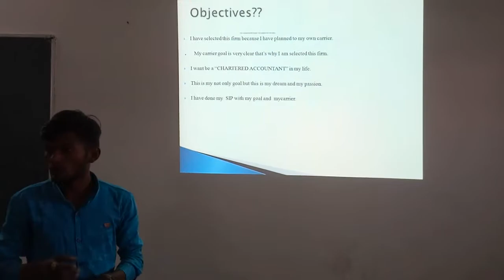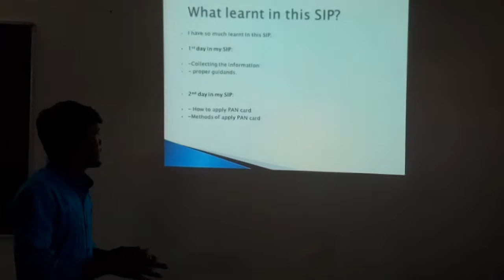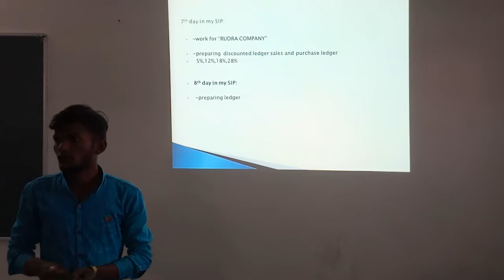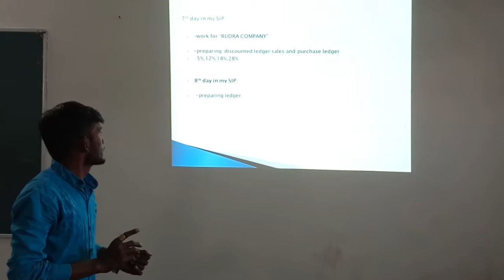SIP 2019 Presentation 7